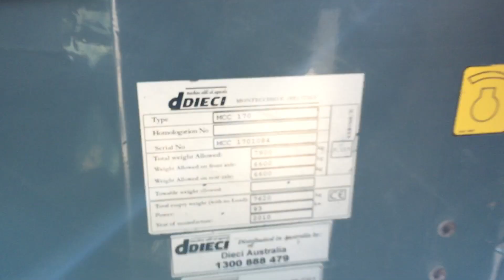TH001 - 2010 dDieci Zeus 37.7 Telehandler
2010 dDieci Zeus 37.7 Telehandler (TH001)

Year: 2010
Make: dDieci
Model: Zeus 37.7
Body Type: Telehandler
Capacity: 3,700 KGs
Engine: Kubota 83 KW
Transmission: Hydrostatic
Fuel Type: Diesel
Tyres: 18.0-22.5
Tyre Condition: Fair
Max Lift Height: 7.35 Metres
Max Horizontal Extension: 4 Metres
Attachments: Forks

VIN: MCC1701084
GVM: 7,620 KGs
Colour: Yellow

Extras: E Stop

Key #: TH001
Fleet #: TH001
A1 #: 1468

Asset Location: Kalgoorlie, Western Australia